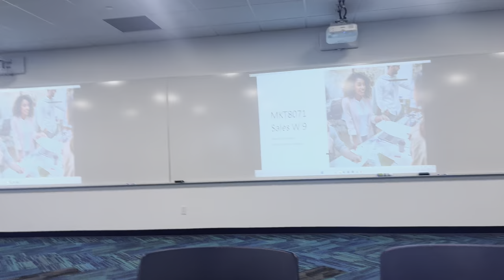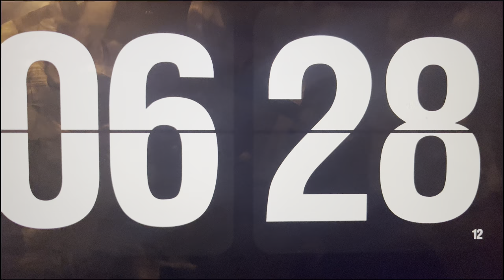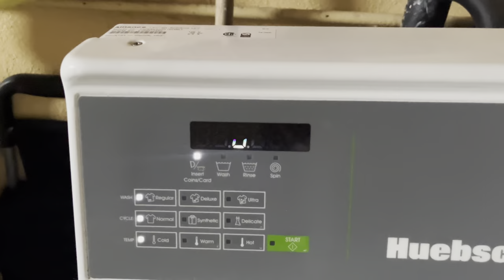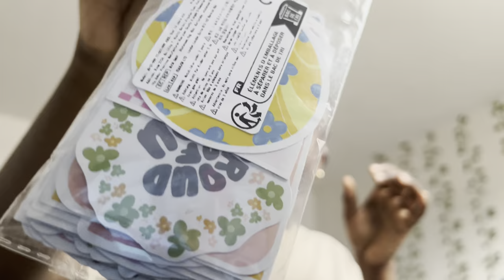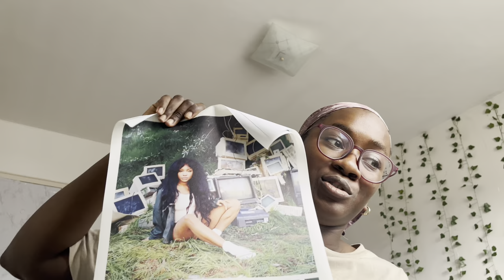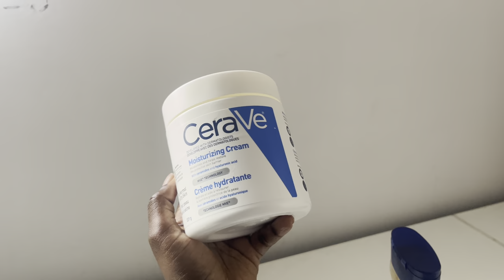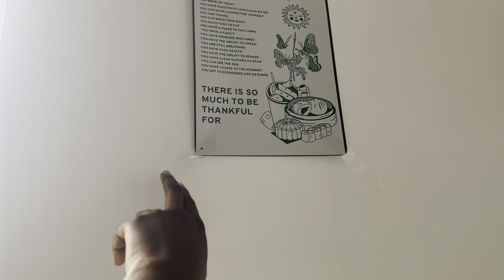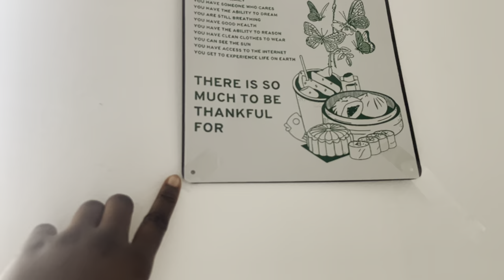Vlog 14: Life in Canada as a Nigerian Student, Grocery shopping, New skincare, Temu haul...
Here's my first vlog in a new country
i'm sorry it was all over the place but in just wanted to show you guys a glimpse of my life :)
I hope you enjoy it as much I liked filming it❤️

Love youuuu and stay safe❤️

FAQ
Age: 21
Editing software: Final Cut Pro
Camera: iPhone 13

If you’ve read up to this point I love you❤️